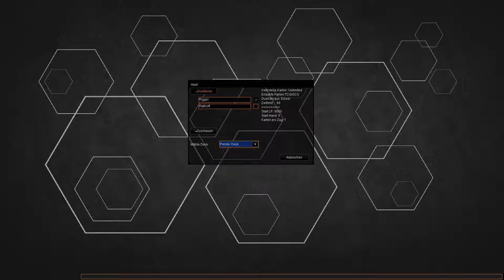Let's Play Together Yu-Gi-Oh! DevPro - #46 - Der Pendel-Meister!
► Yu-Gi-Oh! DevPro Online (YGOPro)
► Gameplay [German/Deutsch] [Full-HD] [PC]

«Yu-Gi-Oh! DevPro Online»
Entwickler: Konami • Genre: Sammelkartenspiel (2012)

«Let's Play Together Yu-Gi-Oh! DevPro Online»
Kommentierte Spielszenen von und mit Rafinoff (2014)
Gameplay von »YGOPro« auf einem »Windows 7 - PC«